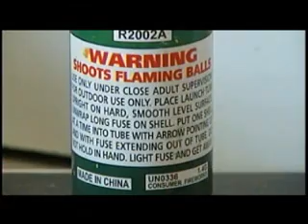July 4th weekend relatively quiet for Spokane Fire crews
A little Independence Day bang cost some people big bucks after city, county and state fire fighters spread out around the area this weekend ticketing people caught used banned fireworks. KXLY4's Erik Loney reports.